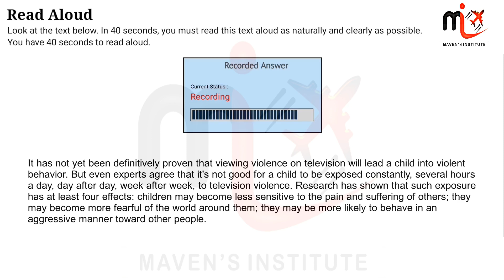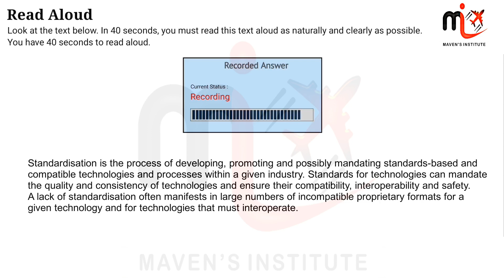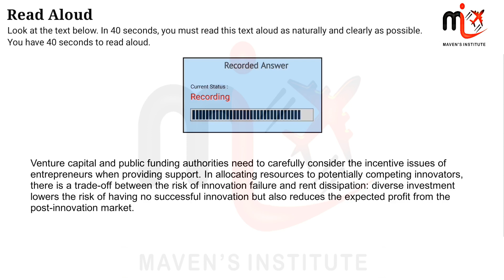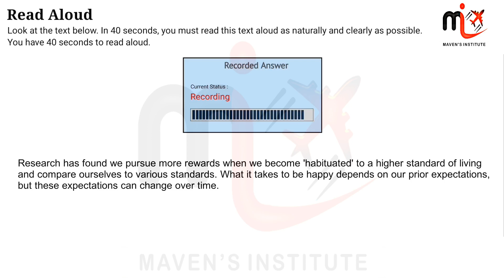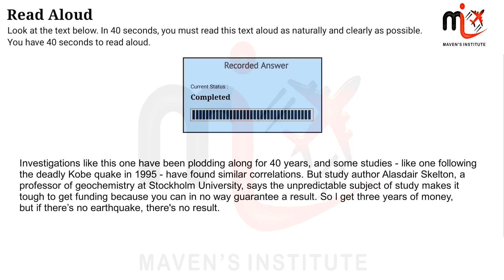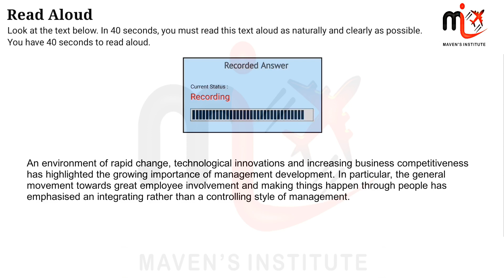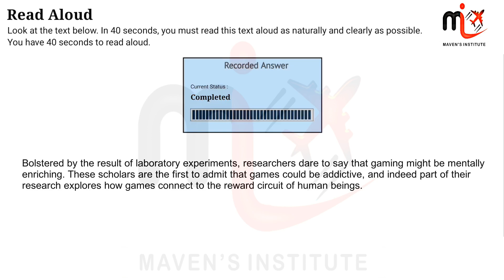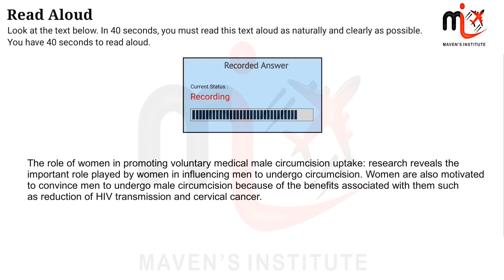Read Alouds 58 | Pte September 2023